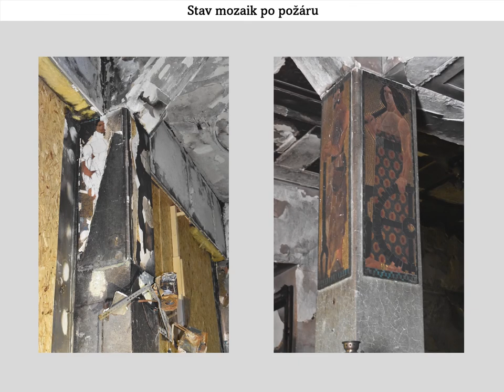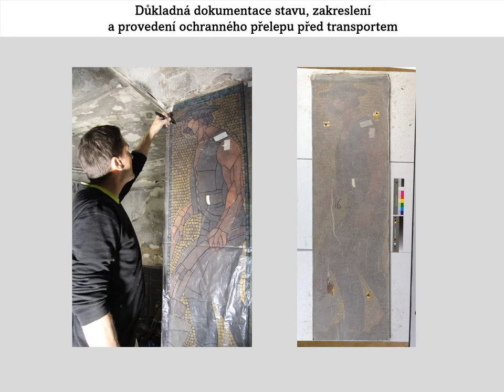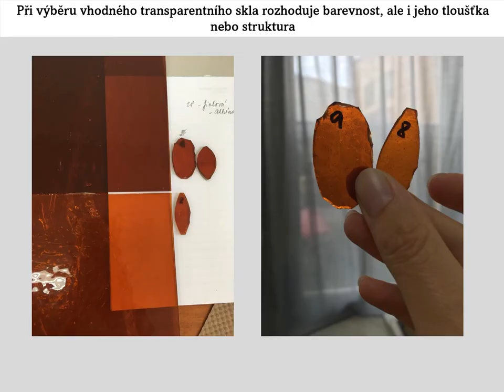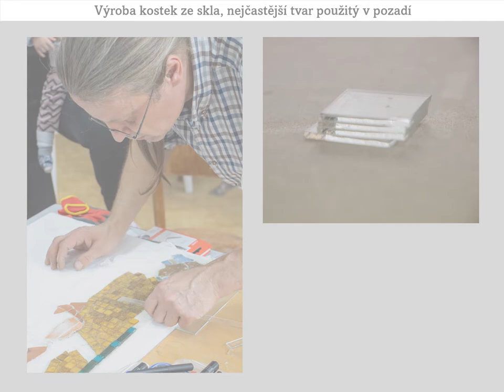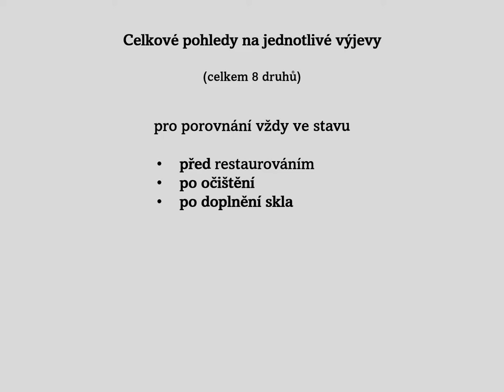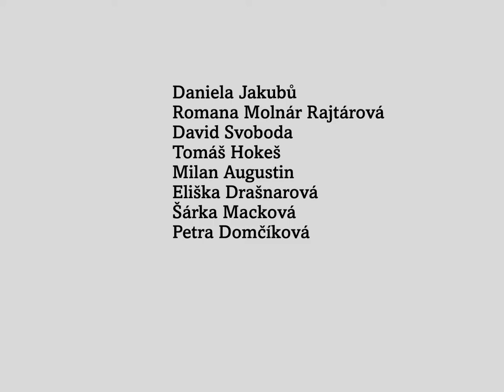Ateliér mozaiky - Restaurování mozaiky z Bratislavy 2022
Restaurování 26 panelů s figurální mozaikovou výzdobou z vyhořelé kavárny Roland na Hlavném námestie v Bratislavě.
Restaurování probíhalo v Ateliéru mozaiky v Hradci Králové 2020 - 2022.